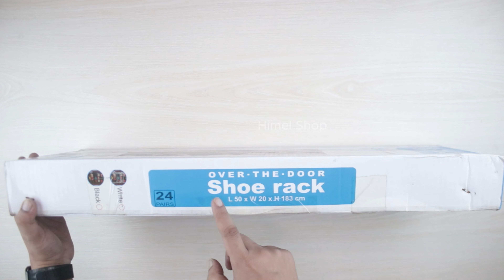Under-door shoe organizer: holds 24 pairs of helpful shoe organizers for spacesavingfurniture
24-shoe organizer - a functional and efficient way to keep your shoes organized and easily accessible. This innovative shoe rack is designed to fit neatly under your door, making it an ideal space-saving solution. With its minimalist design, it can accommodate up to 24 pairs of footwear, keeping them neatly organized and off the floor. Say goodbye to cluttered closets and hello to a tidy and well-organized home with this versatile shoe organizer.
Himel Shop
ঘরে বসে অনলাইনে পণ্য অর্ডার দিন, পণ্য বুঝে নিয়ে টাকা দিন।

একটি স্বনামধন্য অনলাইন ভিত্তিক সেবা প্রদানকারী প্রতিষ্ঠান,
আমরা সিকিউরিটি, হেল্থ, ইউনিক পন্য বাজারজাত করে থাকি ।

✔  আমরা সারা বাংলাদেশে আপনার (নিকটস্থ) এস এ পরিবহন, জননী, সুন্দরবন ও করোতোয়া কুরিয়ারের মাধ্যমে ডেলিভারি করে থাকি।
ঢাকার সিটির বাহির থেকে অর্ডার করতে হলে পণ্যর সম্পূর্ণ মূল্য অথবা কুরিয়ার চার্জ ১০০ টাকা, আপনাকে অগ্রিম প্রদান করে, অর্ডারটি কনফার্ম করতে হবে।
অবশিষ্ট মূল্য কুরিয়ার অফিস থেকে পণ্য নেওয়ার সময়, কুরিয়ার আফিসে পেমেন্ট করতে হবে।
ঢাকার মধ্যে হোম ডেলিভারি চার্জ ৬০টাকা, ঢাকার বাইরে ১০০ টাকা।
পন্যের কোয়ালিটি যাচাই করতে চাইলে আমাদের অফিসে চলে আসুন
House-13 ( 1st Floor, Left Side), Road- 01, Block- B, Mirpur - 06,Dhaka